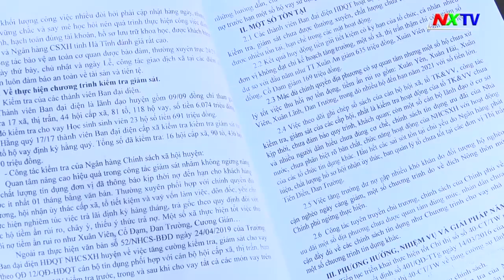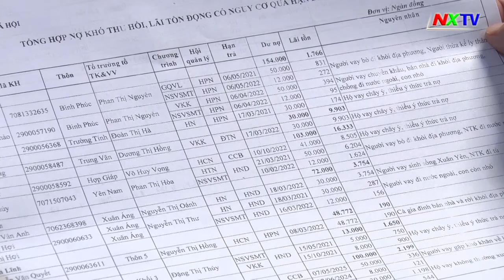Hội đồng quản trị Ngân hàng CSXH huyện Nghi Xuân triển khai nhiệm vụ năm 2021